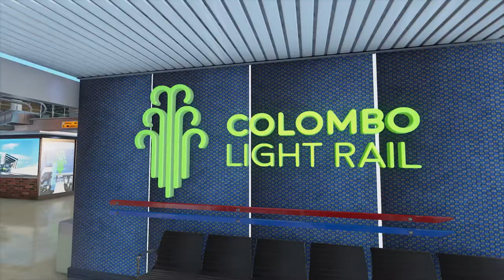Colombo Light Rail Project Movie #03